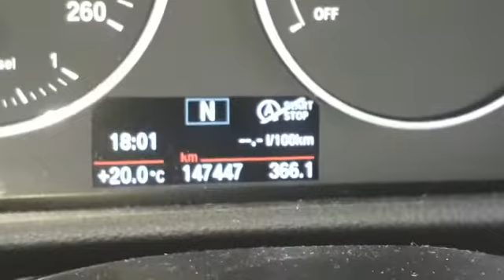BMW 218 D ACTIVE TOURER - 2015 - LINK MOTORS RAGUSA